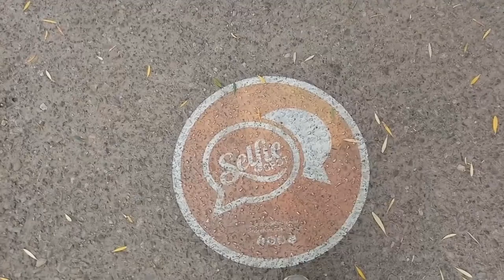Journey Continues to Arizona - RTR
Journey Continues to Arizona - RTR.  First time boondocking at a Walmart and paying for a shower at a truck stop.  Entering into Arizona and spending another night boondocking at a casino.  Life is good!

Reno
50' foot Solar Panel Extension Cables